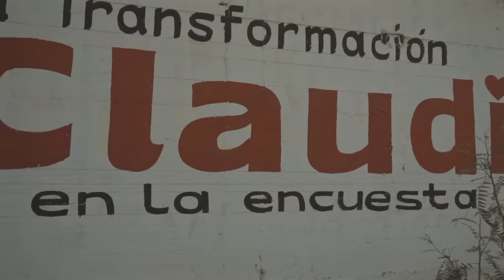LA ZONA SIN VIDA ENTRE IZTAPALAPA Y TLÁHUAC - Lalo Elizarrarás.